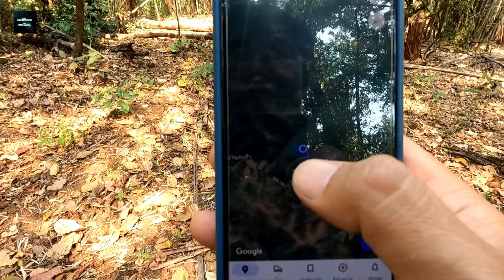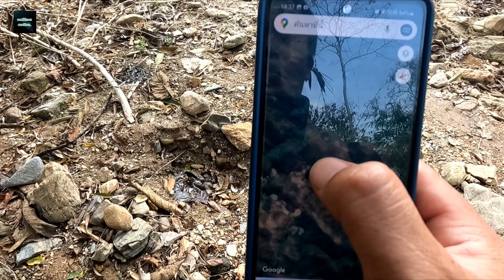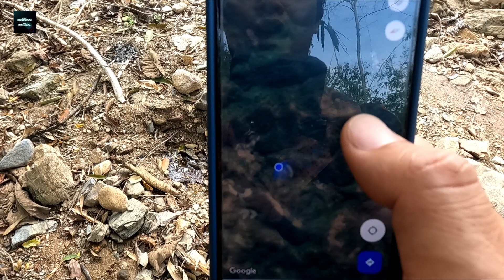ตามรอยเส้นทางสายไหมโบราณ หริภุญชัย เขลางนคร | "สันฟันม้า" บ้านปงผาง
เป็นอีกหนึ่งจุดที่มีความสำคัญของการเดินทาง จากพื้นที่ราบลุ่ม ไปบ้านแม่ผึ่ง เส้นทางในอดีต ลองติดตามกันได้ครับ